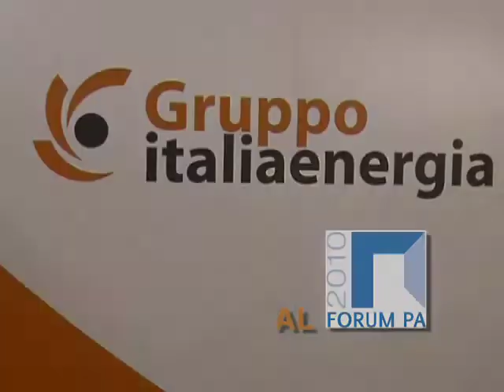Vladimiro Boccali Sindaco di Perugia Gruppo Italia Energia al Forum PA 2010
In occasione del Forum PA 2010, Gruppo Italia Energia promuove una serie di iniziative speciali con l'obiettivo di mettere a stretto contatto le imprese dei settori energetico e ICT con le figure di riferimento della Pubblica Amministrazione italiana.
L'iniziativa dà il via a un progetto sulla Pubblica Amministrazione che ha quest'anno il suo fulcro in Forum PA ma che avrà uno sviluppo temporale oltre l'evento stesso  che porterà a uno stretto contatto tra amministrazione centrale e Regioni, con le aziende energetiche attraverso diverse modalità di visibilità.

La presenza di Gruppo Italia Energia al Forum PA 2010 sarà quindi  l'occasione per generare un vero e proprio laboratorio di idee e di spazio lavorativo dove giornalisti, troupe e tutti gli esperti presenti potranno confrontarsi e dibattere sulle tematiche attualmente più rilevanti del settore energia.